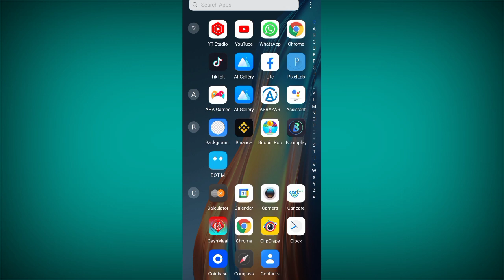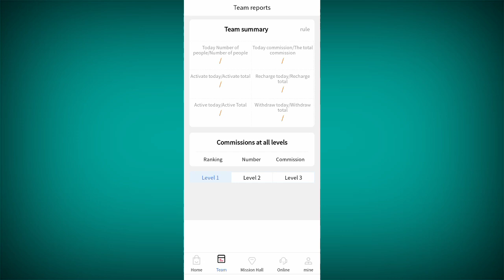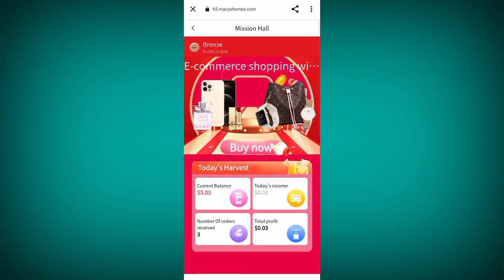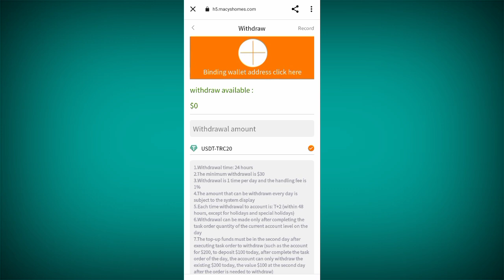Online Earning In Pakistan | Macyshomes Earn Money | Online Earning in Pakistan without investment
online paise kaise kamye